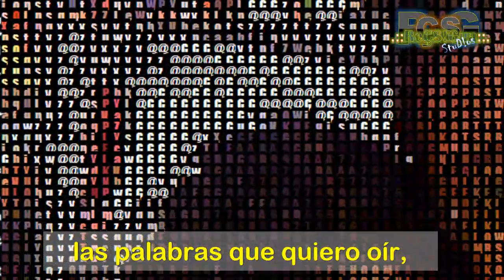Words of love - The Beatles ♥Mitchi Y Chris♥ Español [HD]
Un tema muy bonito de los Beatles, dedicada a mi nena hermosa, te amo demaciado corazon, y este video es para ti...